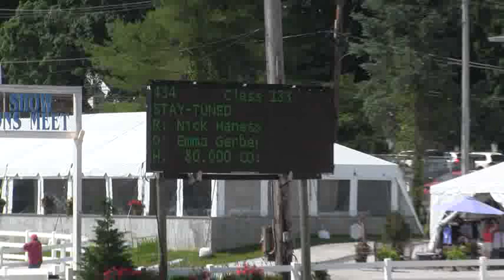Video of STAY-TUNED ridden by NICK HANESS from ShowNet!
STAY-TUNED ridden by NICK HANESS at Devon.  This round is from class 133, $2000 SECOND YEAR GREEN HUNTER O/F and finished 7 of 13.